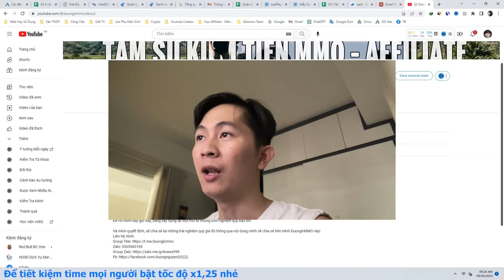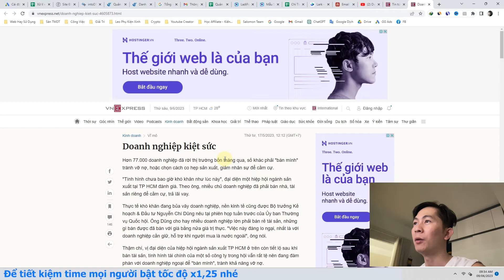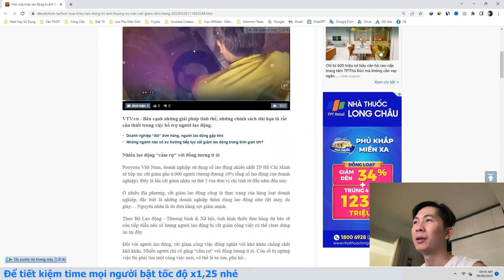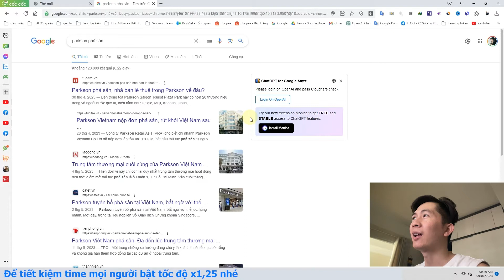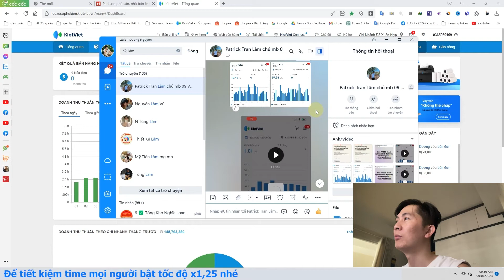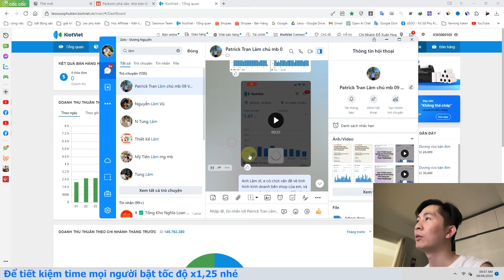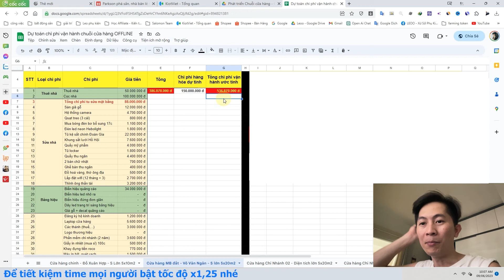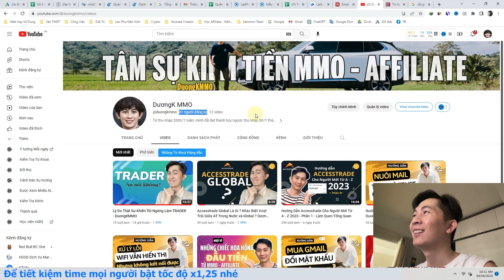Có Nên Kinh Doanh Offline Thời Kỳ Kinh Tế Suy Thoái Không? - DuongKMMO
Trải nghiệm kinh doanh Offline thời kỳ kinh tế đang suy thoái của mình.

Share vậy có ngại không? 🥹

Ngại chứ, mình chưa thành công thì mình ngại chứ!

Nhưng được gì?

Được cái mình dùng 1 tỷ của mình để mang lại trải nghiệm cho ae rút ngắn trong 26 phút.

Không xem và bắt tay vào làm, thành công thì chúc mừng bạn, bạn giỏi hơn mình, điều ấy đương nhiên. Còn y chang mình hoặc tệ hơn thì, xin chia buồn vì bạn đã không xem video này trước :))

Thật ra mình cũng định xóa video này hoặc đơn giản là khóa lại chế độ "1 mình tôi" để sau tự coi tự td 1 mình đó các bạn. Vì đơn giản là share thất bại thì có j mà tự hào. Nhưng nếu có thể hữu ích cho ai đó cần thì cũng đáng để puplic, nên vẫn chường mặt ra hihi.

Xem xong thấy thở phào thì qua kênh ytb nhấn nút subscriber + nút chuông sau mình có dẫy bầy gì thì ae xem nhá hihi

Hãy cho mình biết quan điểm của bạn như thế nào bằng cách comment bên bên dưới nha!
Nếu bạn quan tâm! Hãy bấm THEO DÕI mình nhé! Chúng ta hãy học tập kinh nghiệm, trải nghiệm lẫn nhau để kiếm tiền trên mảnh đất không gian mạng này!
©️ Bản quyền thuộc về DuongKMMO
©️ Copyright by DuongKMMO